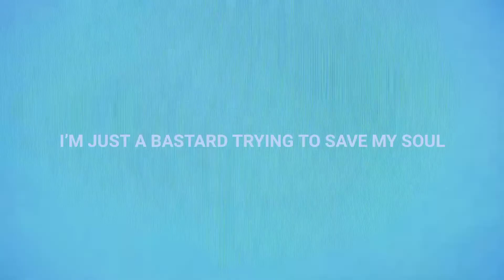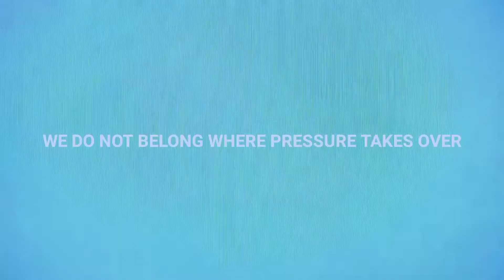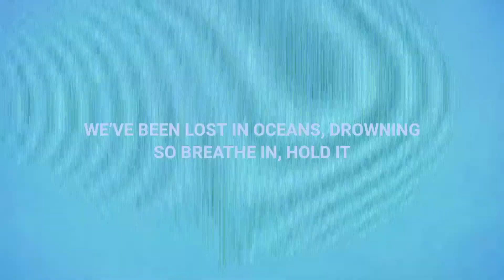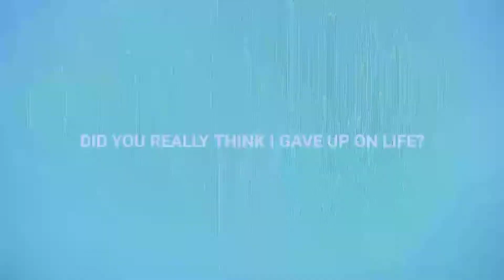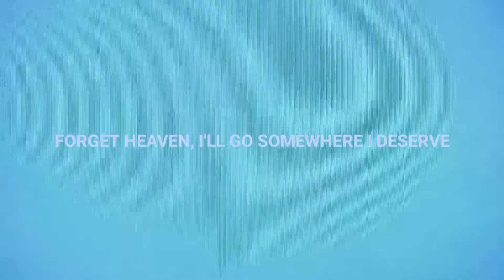Bury Tomorrow - DEATH (Ever Colder) (Lyric Video)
Artist: Bury Tomorrow
Track: DEATH (Ever Colder) (Single)
Genre: Metalcore
Country: United Kingdom
Year: 2022

Lyrics:

Where do I belong if pressure takes over?
This weight I can shoulder

Heavy head without a crown
A heartbeat without a sound
A snapped neck without a noose
A torturous game, we always lose

Way beyond, way beyond the feelings I can't control
I'm just a bastard trying to save my soul

Death comes easy for me
Finish me off because I'm trying to leave
Nothing left to give, no one left to serve
Forget hеaven, I'll go somewherе I deserve
Forget heaven, I'll go somewhere I deserve

We do not belong where pressure takes over
This weight I can shoulder but where did we go wrong?
The void where this has gone, growing ever colder
This wound remains open
Are we close to the end now?

Conway the Machine “God Don't Make Mistakes' Official Lyrics & Meaning | Verified

We've been lost in oceans, drowning
So breathe in, hold it
Sinking, darkness
We are surrendered to the deep

We do not belong

Did you really think I gave up on life?